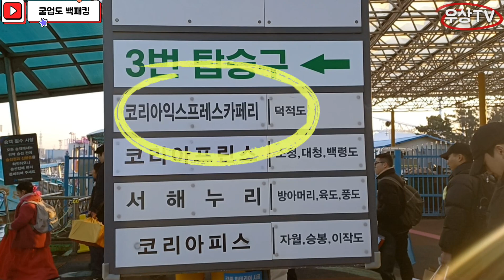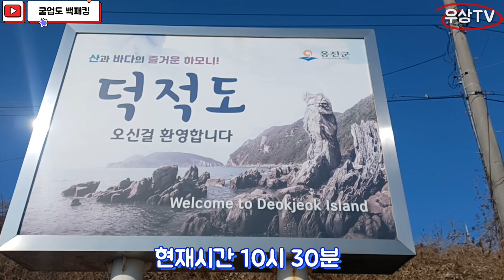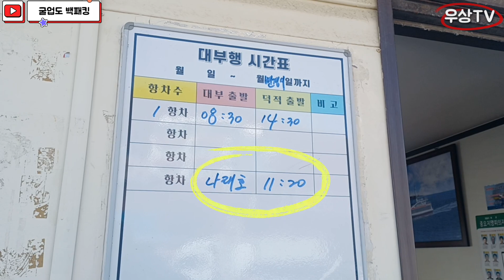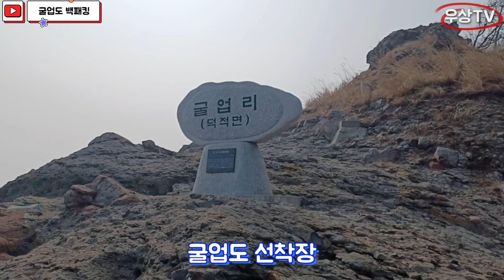굴업도 백패킹 / 시에라디자인 마운틴 가이드 타프 / 3대 백패킹 성지